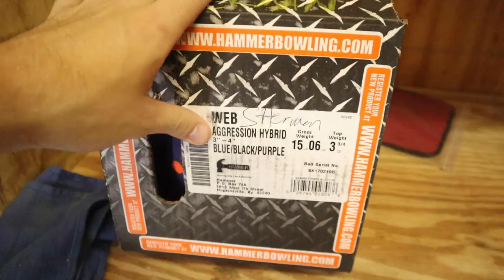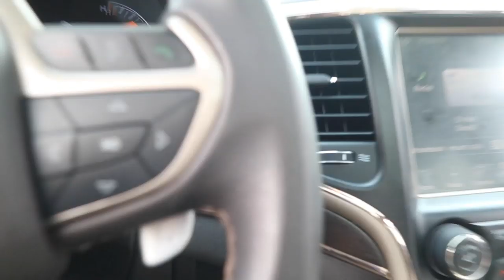PBA Gene Carter Classic | Brad Praying to the Lane Machine!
The PBA Gene Carter Pro Shop Classic is underway. Brad was caught sending some love towards the lane machine.